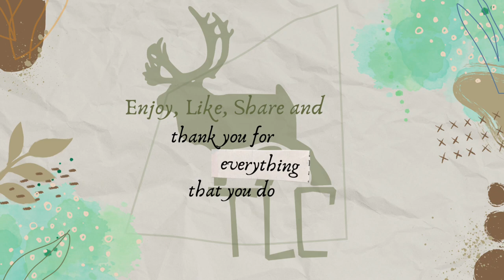WIP - Izzy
Commissioned Pet portrait from start to completion.
This Timelapse will be continually updated until the painting is completed.

If you enjoy my content, please consider supporting what I do. Thank you kindly for your encouragement & support.